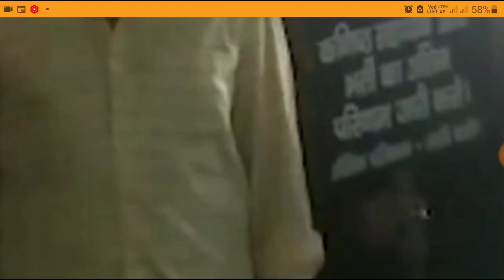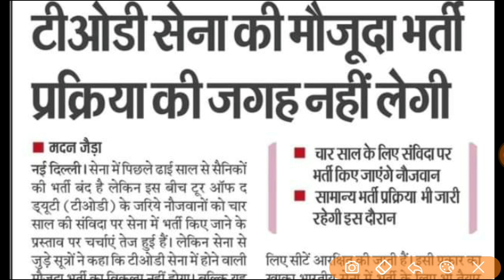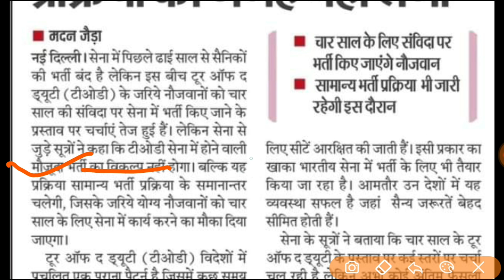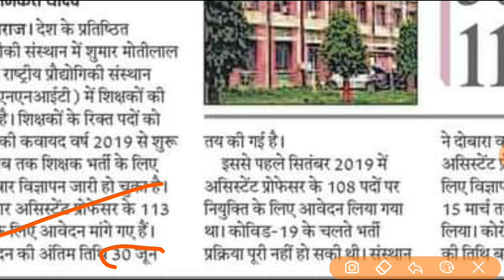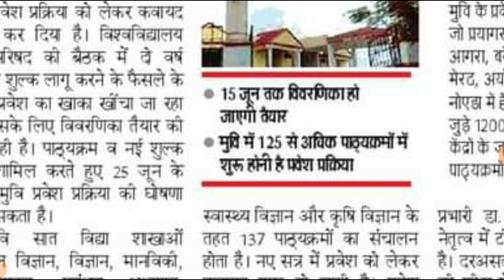ARMY VACANCY मे बदलाव। UPSSSC RESULT II KGMU MNNIT VACANCY UPRTOU ADMISSION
target with P S Parihar 👇
UPSSSC
teligram link

up
up
69000 latest news
super
tet news today 2021
super tet
uppsc
upsssc
ctet
upsc prelims
upsc latest news
uppsc ro
exam result
p s parihar news
ssc mts
bpsc
bihar news
uttar pradesh news
rajasthan news
dainik
TGT PGT  NOTIFICATION NEWS II